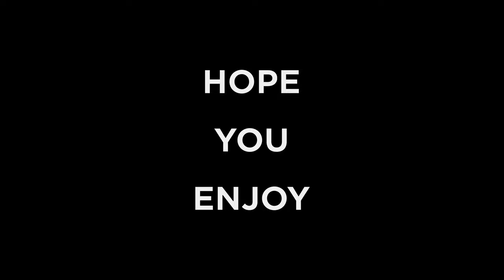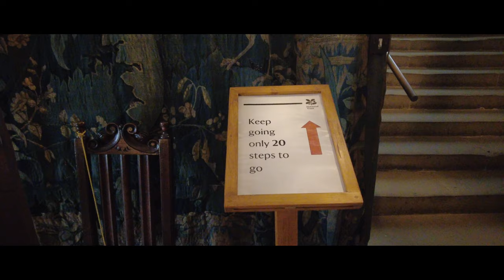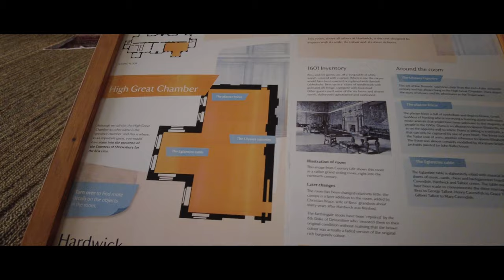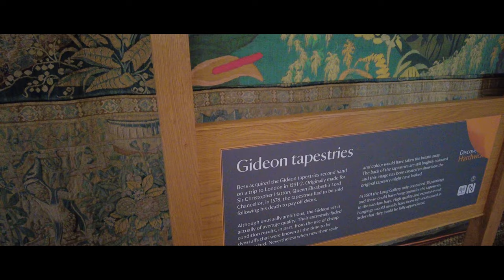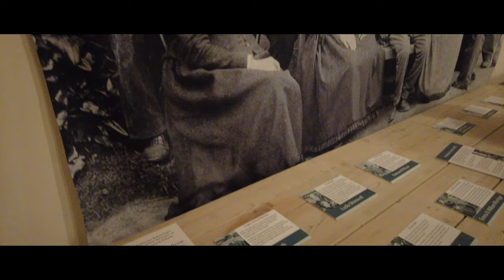Hardwick Hall 4k 60fps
Hardwick Hall in Derbyshire is an architecturally significant country house from the Elizabethan era, a leading example of the Elizabethan prodigy house. Built between 1590 and 1597 for Bess of Hardwick, it was designed by the architect Robert Smythson, an exponent of the Renaissance style. Hardwick Hall is one of the earliest examples of the English interpretation of this style, which came into fashion having slowly spread from Florence. Its arrival in Britain coincided with the period when it was no longer necessary or legal to fortify a domestic dwelling.

After ownership for centuries by the Cavendish family and the line of the Earl of Devonshire and the Duke of Devonshire, ownership of the house was transferred to the Treasury in 1956 and then to the National Trust in 1959. The building was ruinous and required stabilisation and a subsequent restoration.[1]

The Hall is fully open to the public and received 298,283 visitors in 2019.[2]